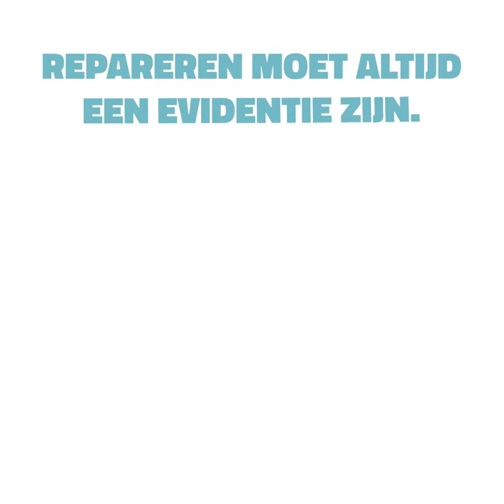Defecte Nintendo Switch-controller? Zo herstel je een 'Joy-Con'!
Heb je zelf een defecte Switch-console? Check onze repairhub

Repareren moet altijd een evidentie zijn.